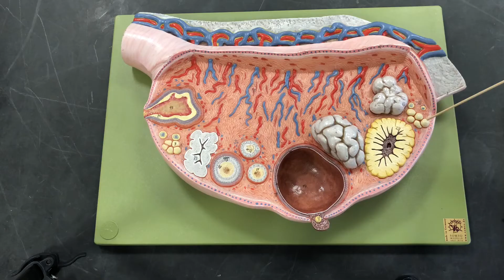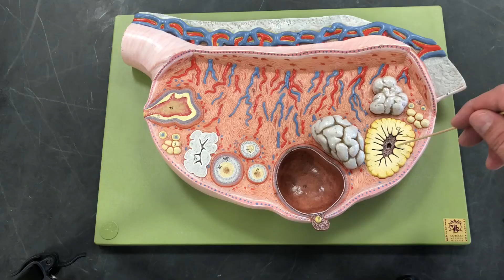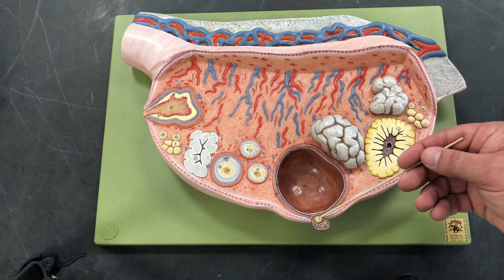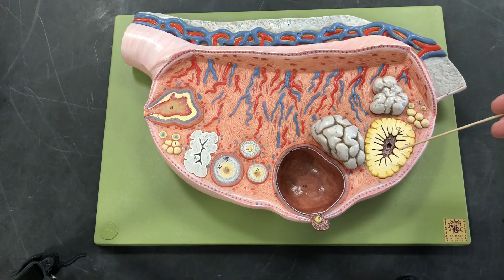The Anatomy of the Ovary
Ovary Anatomy Model Tutorial | Anatomy & Physiology Prep

Discover the intricate structure of the ovary in this detailed lab tutorial! 🧬🌺

This video includes:
✅ A guided walkthrough of the ovary model, highlighting structures like the follicles, corpus luteum, and ovarian stroma.
✅ Explanations of the stages of follicular development and their functions.
✅ Key insights into hormonal roles and clinical significance.
✅ Tips for recognizing these structures in lab exams and understanding their importance.

Whether you’re preparing for your A&P lab practical or studying for exams, this tutorial makes mastering the ovary model straightforward and stress-free.